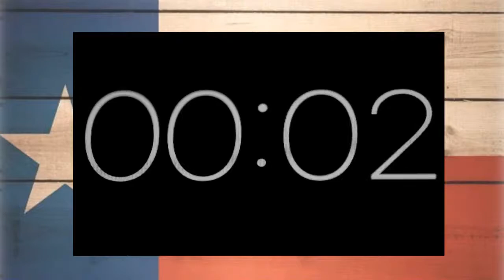What's on the plate 🍽 with Mama Z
📢If you would like to help buy supplies for my channel you can do that here! 100% goes back into my channel!